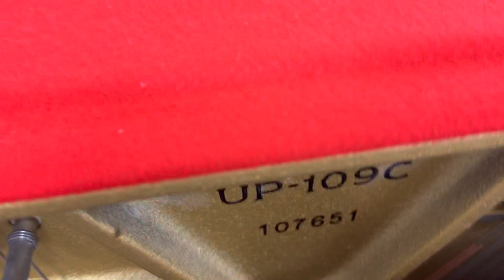UP109C ボストンピアノ（横浜ピアノサロン） ぴあの屋ドットコム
スタインウェイデザインのボストンピアノが、横浜ピアノサロンに届きました。

【中古ピアノリスト】 ネット動画でピアノ選びができます

今、中古ピアノが大人気。ヤマハピアノ 、カワイピアノ、ディアパソンピアノ以外にも人気ピアノがたくさんあります。

・脳の発達に効果的なピアノで、子供たちの豊かな人間性を育みたいと考えている方。

・人生の幅をを豊かに広げたいシニアの方

ピアノは最良の友として助けてくれるはずです。今、ピアノ愛好家はどんどんふえています。

心に寄り添うピアノ屋さん。全員がピアノ調律師の会社です。

時々ユーチューブライブもやってます。なんでもご質問くださいね。

代表　石山雅雄（雅男）
本社
〒612-0829

横浜ピアノサロン
〒226-0003